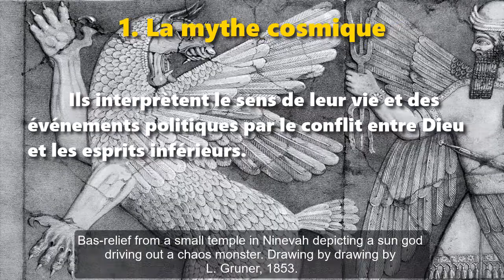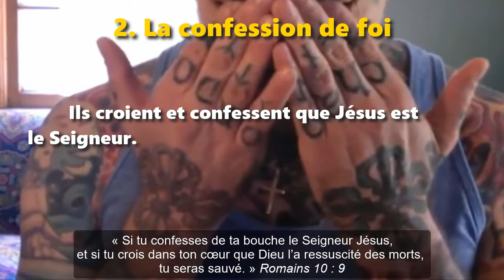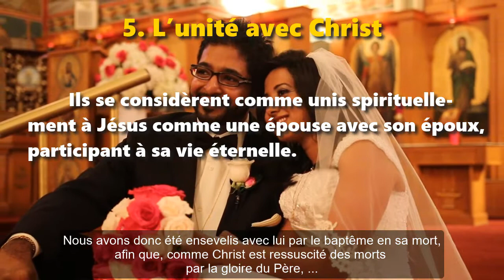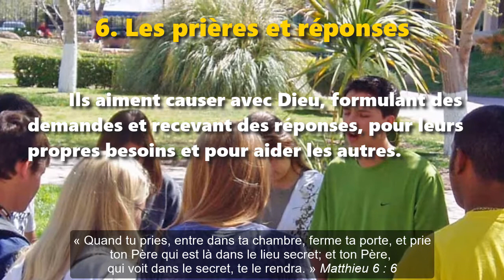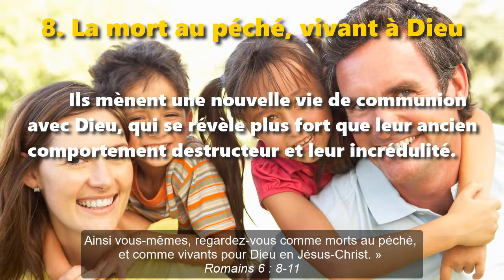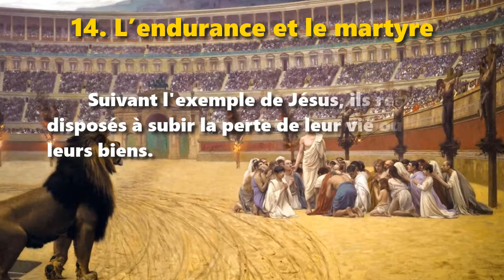14 traits de la spiritualité chrétienne normale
14 traits de la spiritualité chrétienne normale
Compilés par le Dr Galen Currah
Citations bibliques tirées de la Nouvelle édition de Genèvre (1997)
wordwatchers.currah.us 2019

Les 14 traits suivants marquent généralement la vie et l'expérience des croyants chrétiens mûrs.

1. La mythe cosmique

Ils interprètent le sens de leur vie et des événements politiques par le conflit entre Dieu et les esprits inférieurs. 1 Corinthiens 8 : 5-6

2. La confession de foi

Ils croient et confessent que Jésus est le Seigneur. Romains 10 : 9

3. Le bain sacré

En acceptant le baptême, ils s'identifient devant Dieu, devant les anges et devant les hommes, avec Jésus-Christ, pour le temps et l'éternité. 1 Pierre 3 : 21-22

4. Le repas sacré

Par un acte de cannibalisme symbolique, ils se rappellent souvent de la crucifixion de Jésus en tant que sacrifice divin. 1 Corinthiens 11:24-25

5. L’unité avec Christ

Ils se considèrent comme unis spirituellement à Jésus comme une épouse avec son époux, participant à sa vie éternelle. Romains 6:4

6. Les prières et réponses

Ils aiment causer avec Dieu, formulant des demandes et recevant des réponses, pour leurs propres besoins et pour aider les autres. Matthieu 6:6

7. La vie dans le Saint-Esprit

Ils reçoivent la capacité surnaturelle d'aimer et de servir les autres, et de garder le contrôle de soi. Galates 5:22 ;1 Pierre 4:10

8. La mort au péché, vivant à Dieu

Ils mènent une nouvelle vie de communion avec Dieu, qui se révèle plus fort que leur ancien comportement destructeur et leur incrédulité. Romains 6:8-11

9. La parole prophétique

Dieu leur révèle des messages qu’ils partagent entre eux pour leur édification et leur encouragement mutuels. 1 Corinthiens 14:1-3

10. Les actions de grâce

Ils ressentent de la gratitude envers Dieu et envers les autres pour tout ce dont ils jouissent. 1 Timothée 4:4-5

11. Les rêves et visions

Parfois, Dieu les avertit du danger ou les guide par des images ou une parole dans leur esprit. Actes 18:9-10

12. Les signes et merveilles

Dieu leur permet souvent de guérir des maladies, d'expulser les mauvais esprits ou de trouver de l'aide de manière étonnante. Galates 3:5

13. La joie et la paix

Ils jouissent d'un calme intérieur malgré leurs problèmes personnels. John 15:11 ; Jean 16:33

14. L’endurance et le martyre

Suivant l'exemple de Jésus, ils restent disposés à subir la perte de leur vie ou de leurs biens. Marc 13:13

Ces expériences et d'autres comme celles-ci attendent tous ceux qui embrassent Jésus en tant que Seigneur.